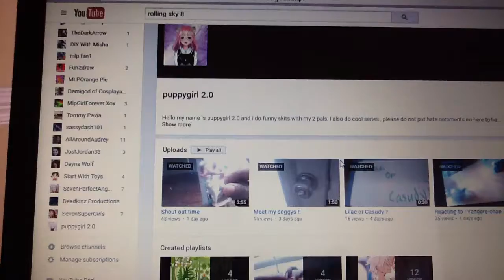For my Awesome Senpai ❤️